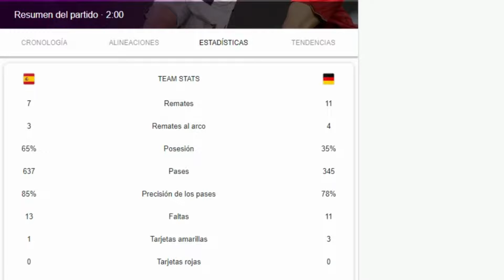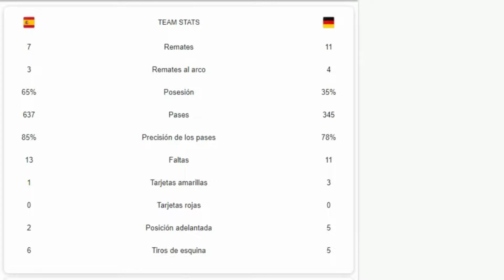ALEMANIA NO PUDO CON ESPAÑA! EMPATE SABOR A ELIMINACION PARA LOS ALEMANES, LOS ESPAÑOLES ILUMINADOS!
PARTIDAZO ENTRE ALEMANIA Y ESPAÑA, ALEMANIA JUGO UN POQUITO MEJOR, PERO ESPAÑA TIENE UNA CALIDAD, QUE LE COMPLICA LA VIDA A CUALQUIER EQUIPO